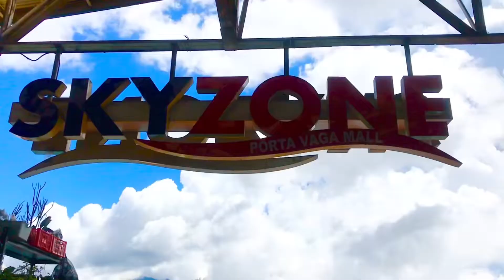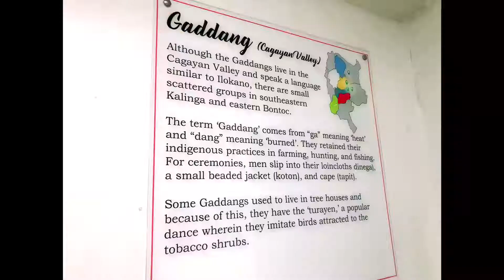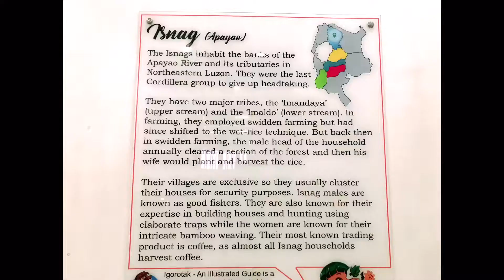Porta Vaga Mall • Baguio City